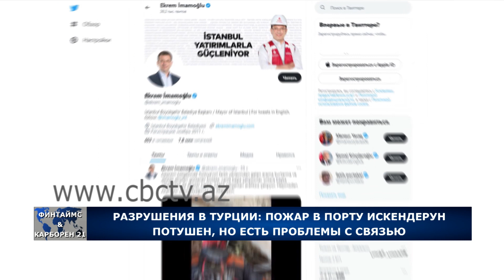Разрушения в Турции: пожар в порту Искендерун потушен, но есть проблемы с связью